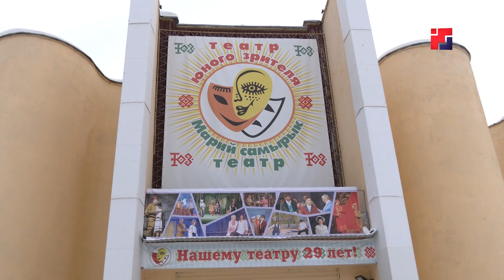«Марий Эл ТВ»: 25 января - День студента, или Татьянин день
25 января - День студента, или Татьянин день. Сюжет Натальи Ямаевой.